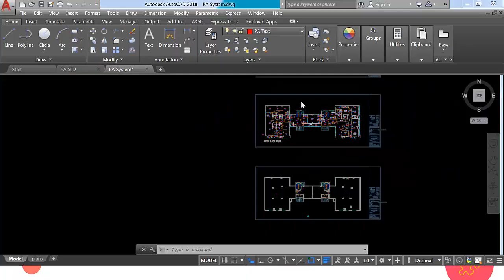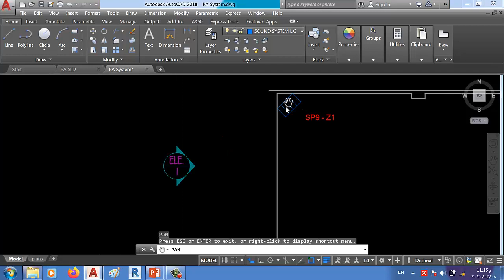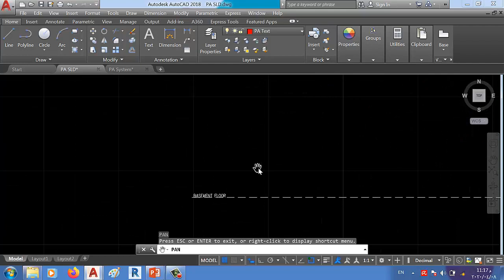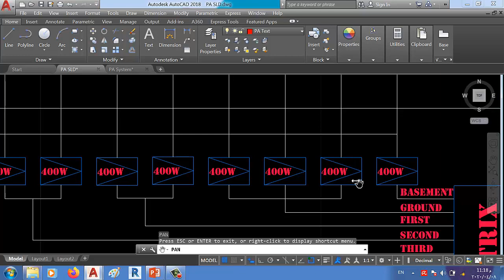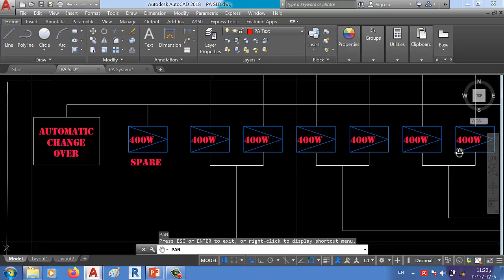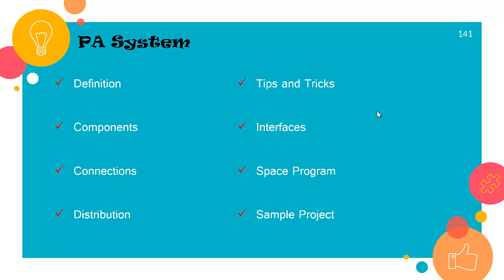Light Current : 16) Public Address System P9